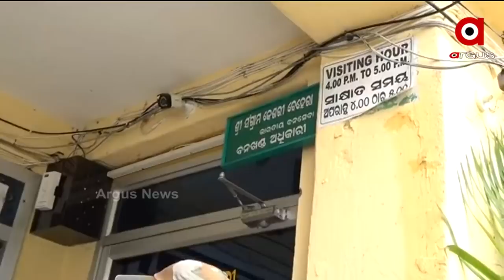ଗିରଫ ହେବେ କି ଡିଏଫଓ?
ଗିରଫ ହେବେ କି ଡିଏଫଓ? ଜେରାର ସମ୍ମୁଖୀନ ହେଲେ ଡିଏଫଓ ସଂଗ୍ରାମ ବେହେରା ।